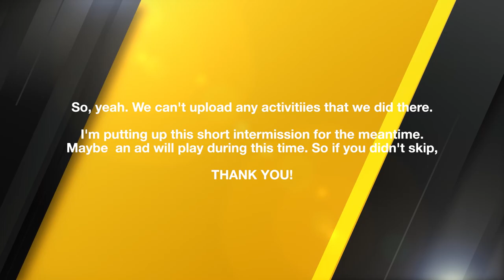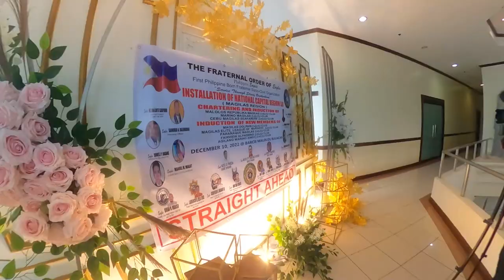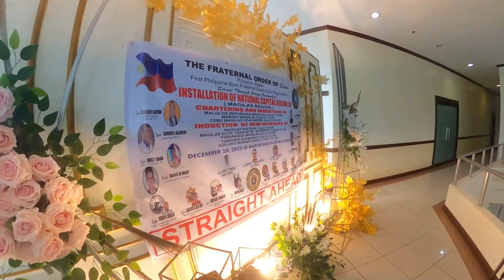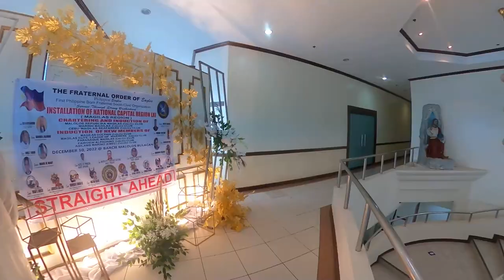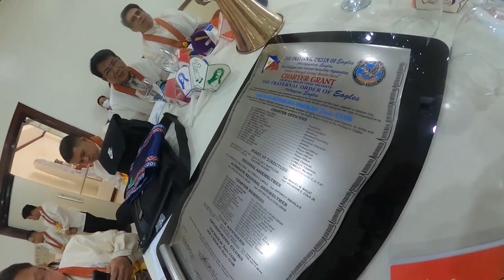RAW VLOG#13 I JOINED THE FRATERNAL ORDER OF EAGLES - PHILIPPINE EAGLES | Christian Kevin Reyes Vlogs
After spending several months, the moment has come to be a fully pledged Eagle. Here's a quick summary of what happened during the last 2 i's (Initiation and Induction). Since this is an application to a Fraternity, a lot of content has been removed to preserve the safety and information relevant to the group. Here's my journey so far!

We already started our fundraising for our new fire truck! Check out the details here. You can also read a brief history of our team in the campaign description

Location Key Tags:
raw vlog
harold reyes
fire chief harold reyes
christian reyes vlogs
christian kevin reyes vlogs
Fire Volunteer PH
Philippine fire volunteer
Fire Volunteer Manila
The fraternal order of eagles
philippine eagles
TFOE
ncr lxi magilas region
eagles region 61
malolos republika magilas eagles club
republika magilas eagles club
eagles initiation
eagles induction
kuya eagle
philippines eagles fraternity
eagles fraternity